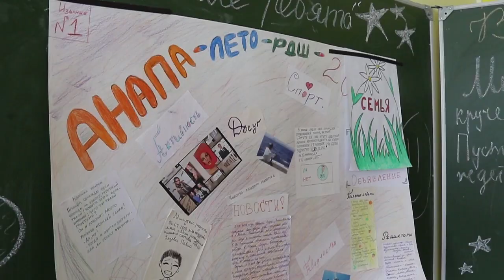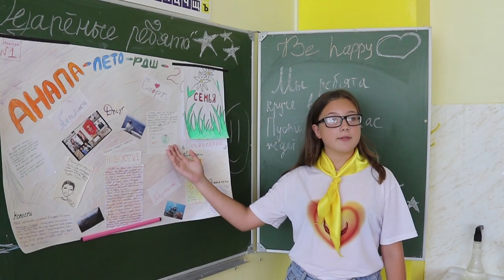Школа лидеров в Анапе